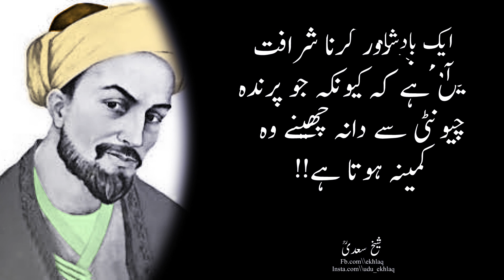Shiekh saadi aqwal \\ Urdu Quotes \\ Famous Quotes \\ Heart Touching Quotes \\ ekhlaq \\ Quotes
In this video Sheikh saadi. Sunehri Aqwaal by Sheikh saadi. Urdu Aqwaal e zareen. Islamic Aqwaal.

🎵 Music